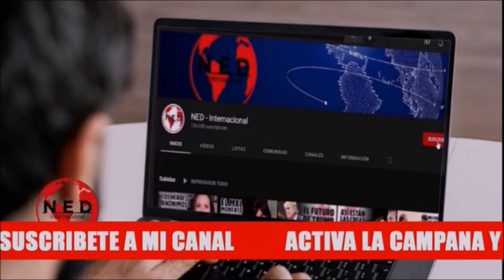ANÁLISIS 🔴 CHRISTIAN GARCÉS SOBRE LOS DIÁLOGOS REGIONALES VINCULANTES DE PETRO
Christian Garcés colombia sobre los diálogos regionales vinculantes de gustavopetro